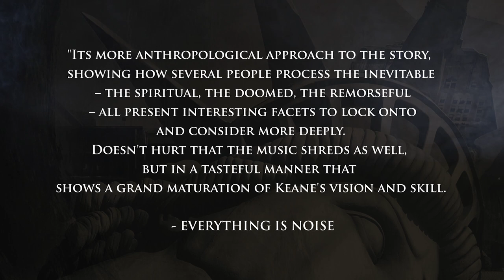The Vicious Head Society - Extinction Level Event Album Launch Promo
"Extinction Level Event" launches on May 28th, 2021.